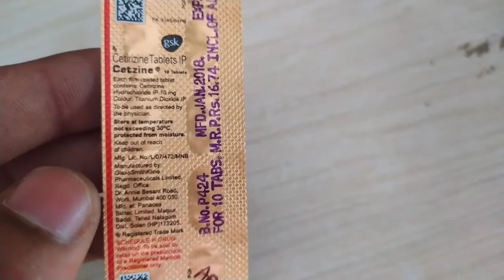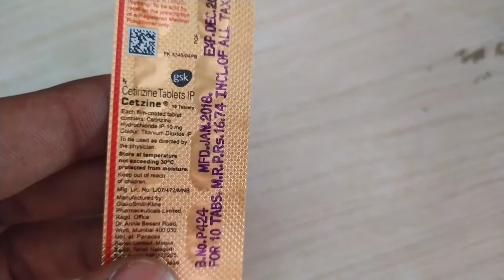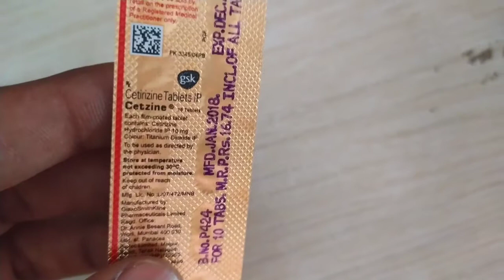Cetzine Tablet Uses - Cetrizine Tablet Benifit & Dose & Side Effects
Hello Everyone Aaj Ke Is Video Me Hm Baat Krne Wale Hai Cetzine Tablet Ke Bare Me Iske Fayde Aur Nuksan Aur Kaise Istemaal Kre